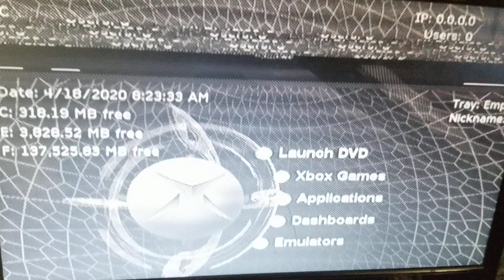Indi bios batman